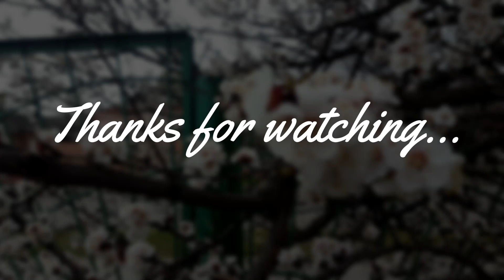One day at цветочная галерея (Flower Gallery) - Cinematography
I have said before that Ukrainians love flowers and they often buy flowers for home and for gifts. I have shown the largest open floral market in Kharkiv before and today you will see the continuation. This is basically a large enclosed space that is divided into small shops. The flowers from these shops are exclusive and expensive as well and often come out with gifts like a chocolate box or a teddy bear. During spring and summer, these shops sell a large number of seasonal flowers and if you like roses, they will offer you different varieties of roses. I have seen rainbow roses as well that costs almost 15$, obviously dyed and not original. They also offer exclusive flower bouquets as well as gifts.

For those who don't know me, I am Priyan, live in Ukraine, an architect, and love vlogging. I wanna show the lifestyle as a student, Kharkiv life, culture, and so on. I hope you will be with me on my entire journey.

Dtube is a decentralized video-sharing platform where you can earn rewards by sharing your videos.